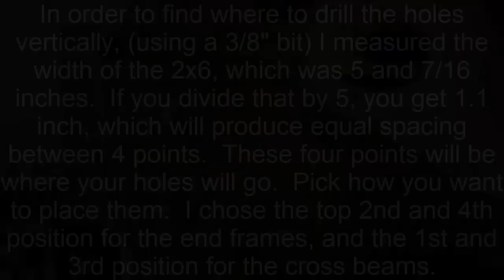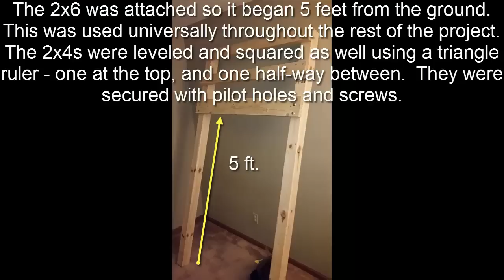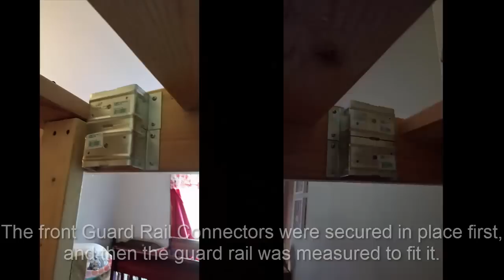UPDATED: DIY Dad - Loft Bed with Desk Under! How To build a loft for your kids - Best custom loft!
UPDATE - When measuring the frame, make it a little longer and a little wider!  Doing it the way it's shows in the video makes the bed fit pretty snugly in the frame.  Hard to get into and out of the loft.  Err on the side of just a bit bigger!

DIY Dad - Build a loft bed for your kids! - FREE loft or bunk plans - Perfect for saving space!  It's a custom loft bed designed for your kids!

Here is my video of a DIY custom loft bed that I built for my daughter.  The bed frame is wider than the mattress for extra stability.  I added a desk top and tap LED lights underneath so she can do homework.  There is plenty of room to add a small dresser or chair underneath as well.  See below for the supplies, lumber and approximate cut list (not exact!).  The reason I chose to do it this way instead of a purchased woodworking plans is that the wood working plans did not allow me to create a custom loft bed that met the needs I had for the project.  I was able to customize this loft by using a "fly by the seat of my pants" mentality.  It worked out really well!

Supplies list:  Power Drill (having 2 helps), 3/8" wood bit, 90 degree square, 90 degree triangle, Extension cords (2"-3" wood screws), various nails and screws (helps to have extras).  Hammer, pencil, extension cord, circular saw, level, wood clamps (I got by with 2), tape measure.

2 Brass handles, 2x4 joist hangers (4 of them), 3/8" bolts (6" long, 26 of them used - could use more if desired), washers and nuts for 3/8" bolts (do not use lock nuts shown),
3M Safety Walk TM tape, 2x4 connectors (4 of them), 2 attachable coat hangers.  3 battery-operated tap lights, 3"x.75" corner braces (x8), used counter top from habitat restore, used shelves from habitat restore.

Lumber List:
4x4s (8 feet long - x4)
2x4s (8 feet long - x8-10)
2x6s (8 feet long - x8-10)

Cut List

End Frames (x2)
4x4s - 2 cut at 7 ft each
2x6s - 1 cut at 45.5"
2x4s - 2 cut at 45.5" each

Bed Frame Connectors:
2x6s - 2 Cut at 75" each

Back Side Safety Rails:
2x4s - 2 cut at 75" each

Bed frame joist supports:
2x4s - 2 cut at 75" each (measure first)

Bed Frame Cross Supports:
2x6s - 6 cut at 45.5" each

Desk Support:
2x6 - 1 cut at 75" (Back)
2x6 - 1 cut at 45.5" (left side, unused for desk support)
2x6 - 1 cut at 40.75" (right side used for desk support)
2x6 - 1 cut at 15.75" (parallel with ladder rungs)

Front Safety Rail:
2x4s - Vertical - 2 cut at 2 ft
2x4s - horizontal - 2 cut at 49"
2x4s - 2 blocks salvaged from previous cuts

Ladder:
2x4 - 1 vertical cut at 65"
2x4s - 7 horizontal cut at 21" (rungs)

DIY Balance Bike | DIY Dad | Transform your kid's bicycle into a balance bike! - Convert to Strider Bike!

All video and audio are original works of the Dad Life Channel.